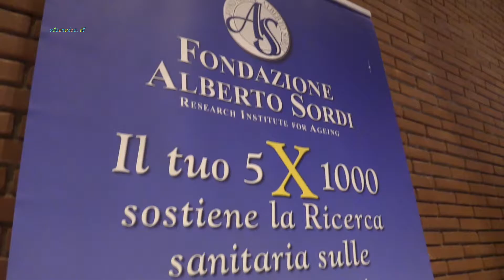Premio Alberto Sordi 2017 Interviste a STEFANIA BINETTI, PATRIZIA MIRIGLIANI, EMILIO STURLA FURNO',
Roma 15 Giugno 2017 - Auditorio Parco della Musica - ore 19.00 Cocktail di benvenuto per gli invitati al "Premio Alberto Sordi" -Interviste di MARIA a STEFANIA BINETTI, Segretario Generale della Fondazione ALBERTO SORDI; a PATRIZIA MIRIGLIANI organizzatrice di MISS ITALIA; alle Signore BIANCA MARIA CARINGI LUCIBELLI e ANNA ZANELLA, ed infine al Press-agent EMILIO STURLA FURNO' - Video realizzato da MARIA ROSARIA SANGIUOLO (Periodico Telematico